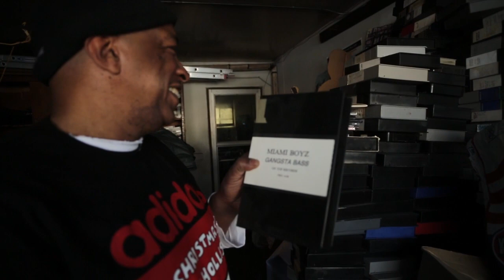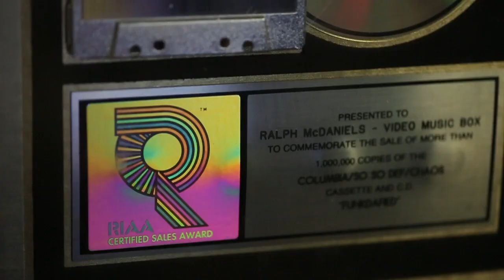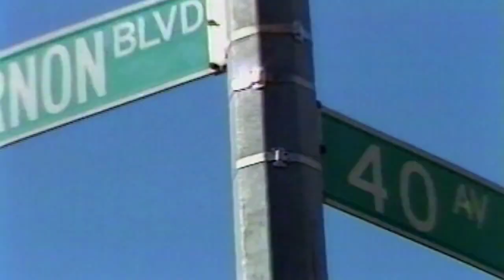Lord Nez Presents - Neztalgic ep1 part 1 Ralph McDaniels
Directed by Coodie of Creative Control & Lord Nez Debut episode to the Neztalgic series which gives the viewers an in depth perspective on the history and pioneers of hip hop culture this is part 1 of ep 1 we went to go check out NYC Pioneer and Historian Video Music Boxes Own VJ Ralph Mcdaniels he breaks down his origins and contributions follow @videomusicbox @Lordnez on twitter/instagram neztalgic.tumblr.com